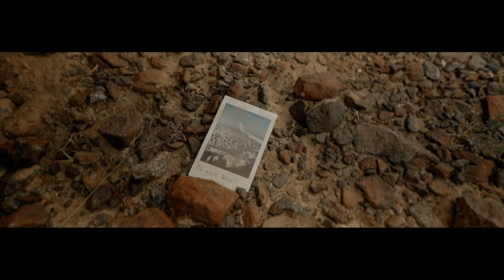Nurzy - Safrit Beirut (Official Music Video)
Written and performed by:
Nurzy

Produced by:
Al Vito

Mixed by:
Joy Moughanni (The Basement Studios)

Mastered by:
Ziad Mouk

Directed by
Abbas ABBAS
IMAD BARAKAT

CINEMATOGRAPHY:
ABBAS ABBAS @abbassfilms

EDITING:
IMAD BARAKAT @imadbarakat9455

COLORING:
IMAD BARAKAT
ABBAS ABBAS

Makeup and Hair by:
Hadi Ayoub

Special thanks:
Reine KOUSSAYER
Al Vito